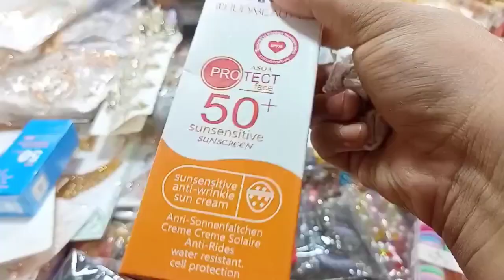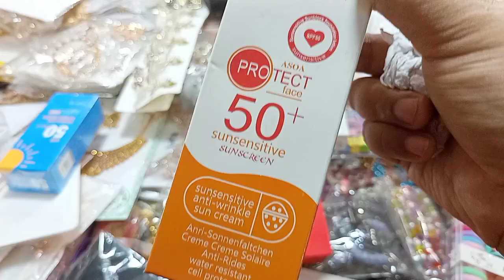syedpur kurbani Eid shopping Vlog 2024#viralvlogs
Syedpur a kurbani Eid shopping vlog kurabanieidshopping bakraeid syedpur vloggerlifestyle shoppingvlog viralvlogs dailyvlog kurbanieiddress public eidshoppingvlog viralvlogs viralvedio cosmeticshopping vloggerlifestyle youtuber support eidcollection public bangladesiblogger bloggerlife fuchka ghuraghuri nighttimeshopping#saidpurmarket